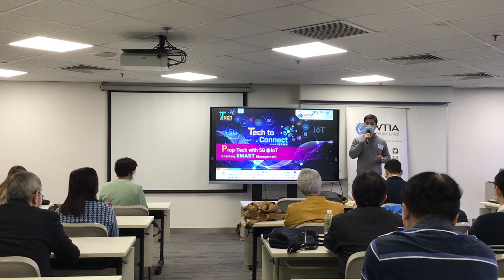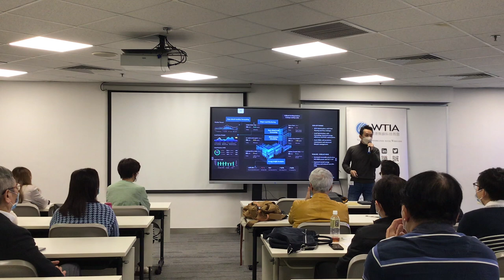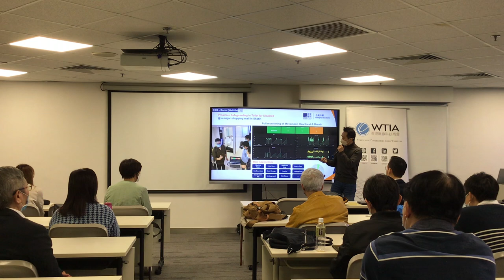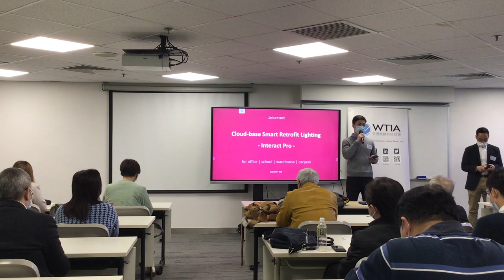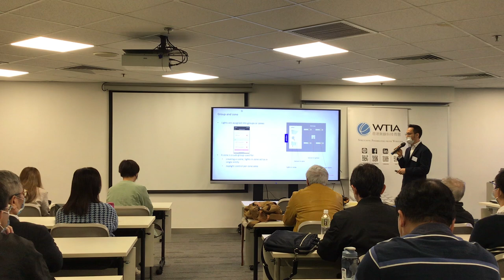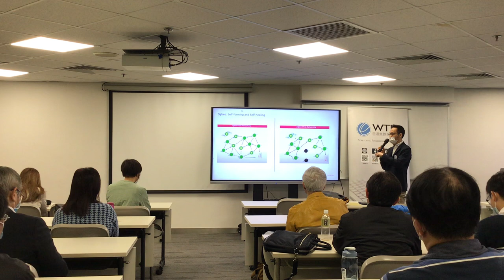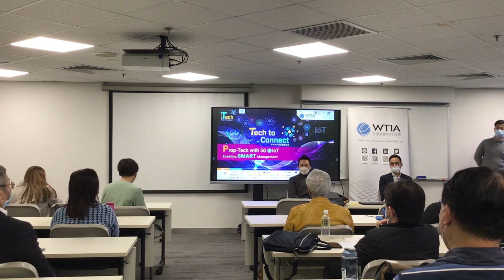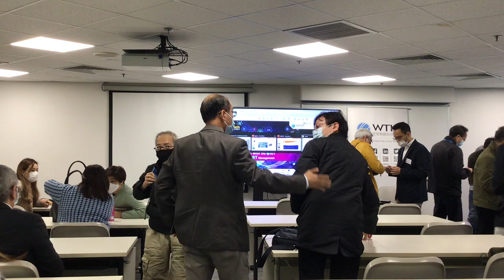Tech to Connect Series: Technical Workshop #6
🌟 Keynote Speakers:

 Topic: How do HKBNES prob-tech solutions connect your business related to ESG goals?
 Mr John Liu, Co-Owner & Associate Director – Digital Transformation (IoT), HKBN Enterprise Solutions

 Topic: Interact Pro: Cloud-based Smart Retrofit Lighting
 Mr Cole Siu, End User Marketing Manager, Signify Hong Kong Li